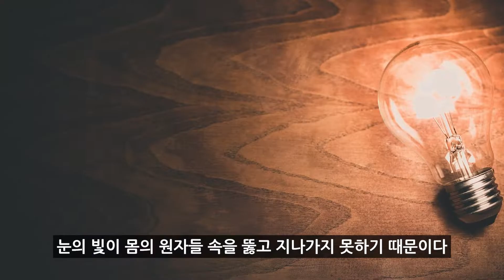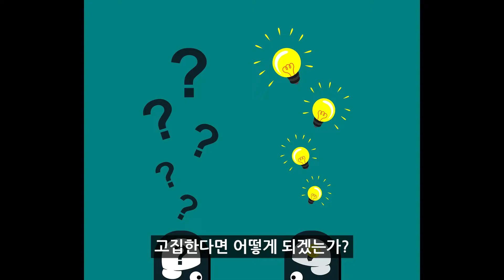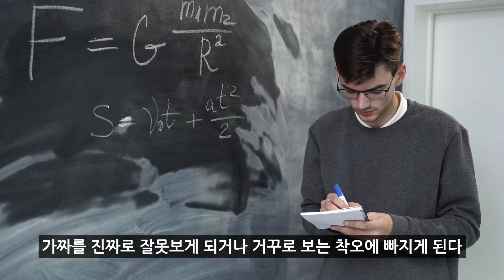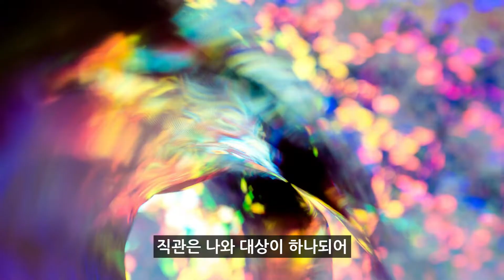우리 눈에 보이는 것이 전부가 아닌 과학적인 이유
우리 눈에 보이는 것은 지극히 일부분 인데
아직도 눈에 보이는 것만 믿고 보이지 않는 것은 믿지 않나요?